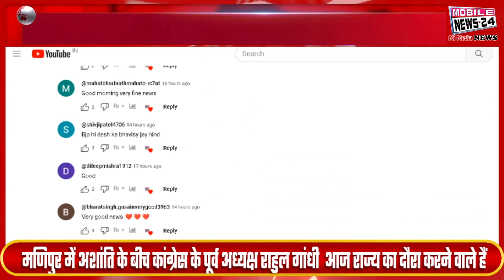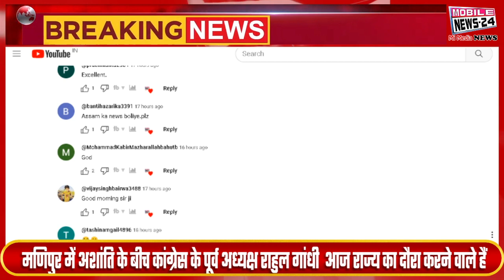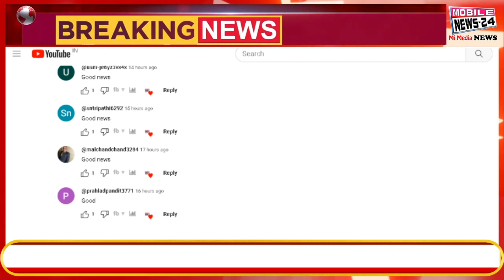29 June Midday news, दोपहर की फटाफट ख़बरे, Aaj ka Samachar, aaj ka news, fatafat News, Mobil News24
29 June Midday news, दोपहर की फटाफट  ख़बरे, Aaj ka Samachar, aaj ka news, fatafat News, Mobil News24

 कांग्रेस के पूर्व अध्यक्ष राहुल गांधी मणिपुर का शांति दौरा करेंगे।

आज पीएम मोदी  नॉर्थ ईस्ट की पहली वंदे भारत को हरी झंडी  दिखा सकते हैं

अमित शाह बिहार के दौरे पर ललन सिंह के गढ़ में गरजेंगे आ रहे हैं

आज दोपहर 12 बजे तक पटना के गांधी मैदान में आम लोगों की एंट्री पर रोक लगा दी गयी है

आज पुरे देश में मुसलमनो पर पर्व बकरी ईद मनाया जायेगा

कल पीएम मोदी दिल्ली विश्वविद्यालय के शताब्दी समारोह के समापन में शामिल होंगे

भीम आर्मी के संस्थापक चंद्रशेखर आजाद पर सहारनपुर के देवबंद में जानलेवा हमला

Former Congress President Rahul Gandhi will be on a peace tour of Manipur.

Today PM Modi can flag off India's first vande of North East

Amit Shah is coming to roar in Lalan Singh's stronghold on Bihar tour

The entry of common people has been banned in Patna's Gandhi Maidan till 12 noon today.

  Today Bakri Eid will be celebrated among Muslims all over the country.

PM Modi to attend closing ceremony of centenary celebrations of Delhi University tomorrow

Deadly attack on Bhim Army founder Chandrashekhar Azad in Deoband, Saharanpur